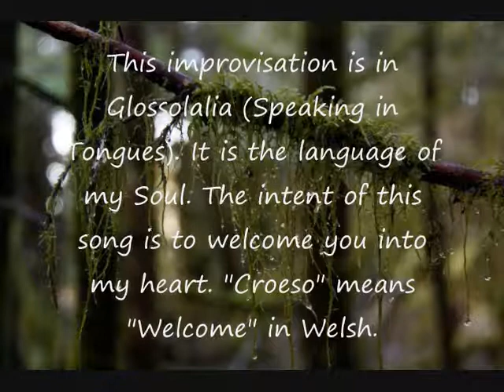"Croeso" - impro by MJ Vermette (SacredFire) - 2010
Improvisation that welcomes you into MJ's heart - Marie Josée Vermette / SacredFire (previously Chants & Drums) 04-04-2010
Sound Healing Meditative Concerts around the world.
Concerts méditatifs autour du monde.